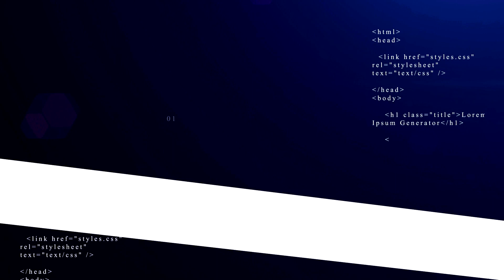RM Entertainment Factory INTRO